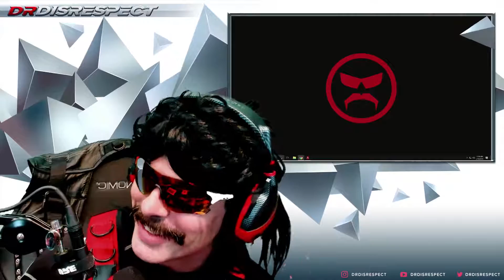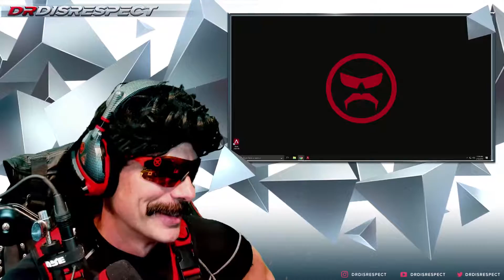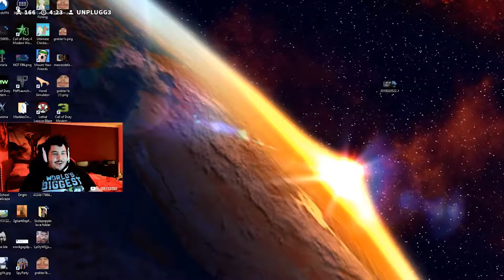DrDisrespect PLAYS with GORDON HAYWARD and wife INTERRUPTS!!! | Super Geek goes SUPER SAIYAN!!!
I'm uploading these videos to promote Twitch Streamers and YouTubers so please ignore or flag spam, negative, or hateful comments. We're here to have a good time.